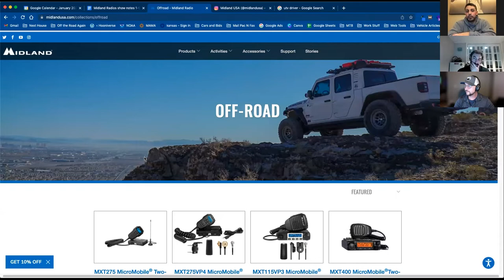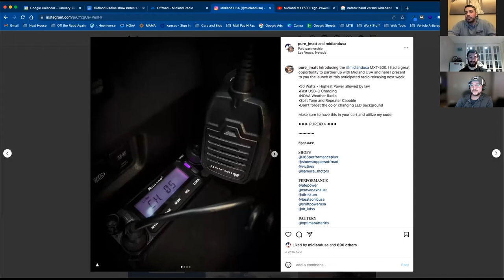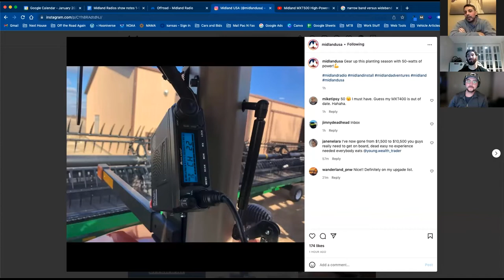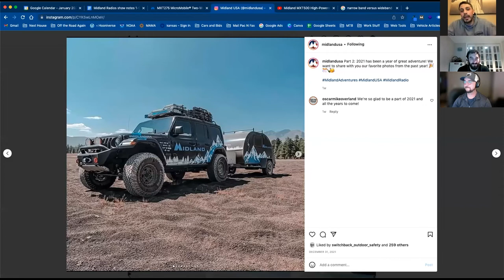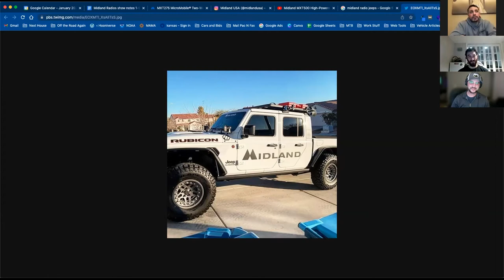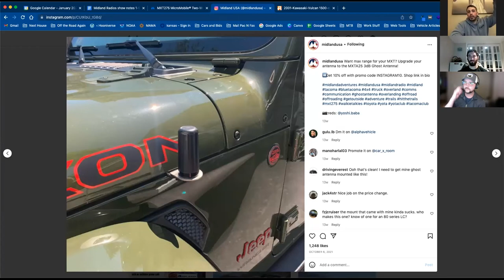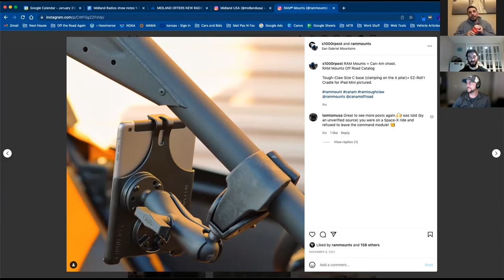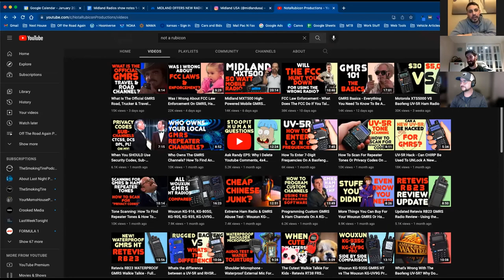Midland Radios, MXT500, Zak Al-Shawish - Off The Road Again: Episode 104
Ross & Chris welcome Zak Al-Shawish to the show. Zak is a product manager with Midland Radios. Midland has CB, GMRS, weather radios, and more. The guys discuss the benefits of GMRS radios, the distance that can be covered, and more! The Chevrolet Silverado EV concept is discussed at length as well.